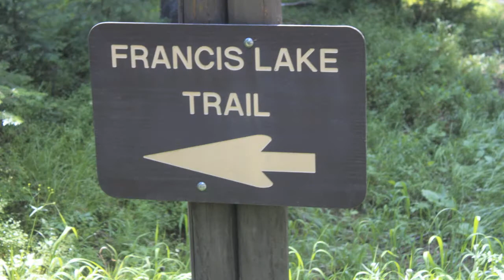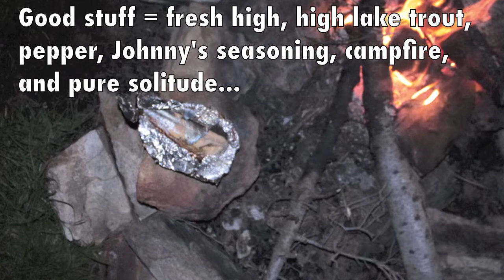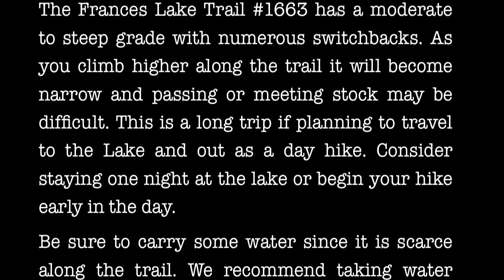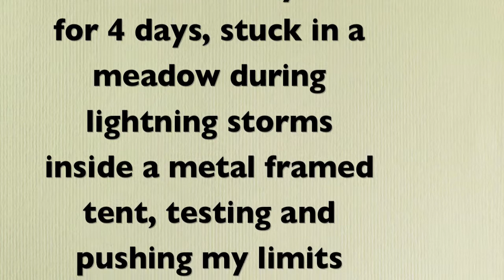Francis Lake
Just messing around with photos and iMovie...